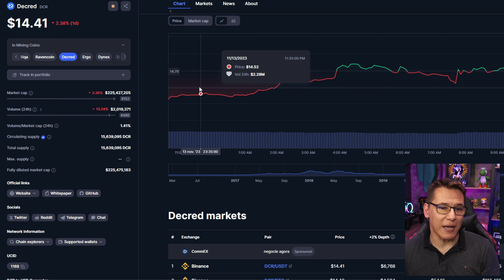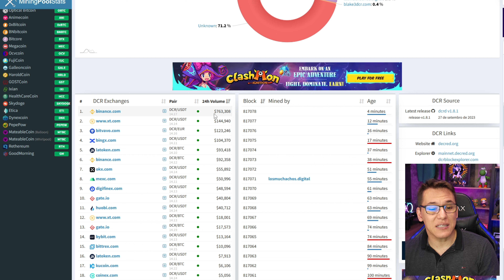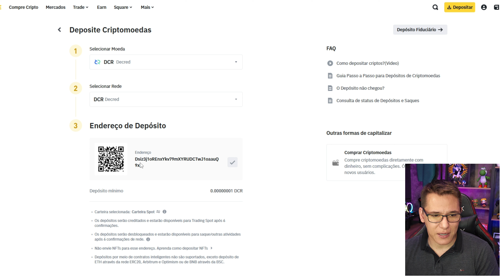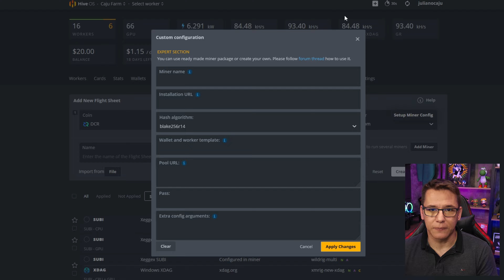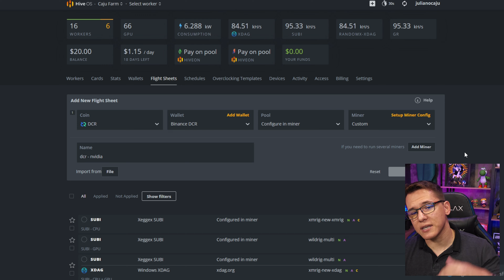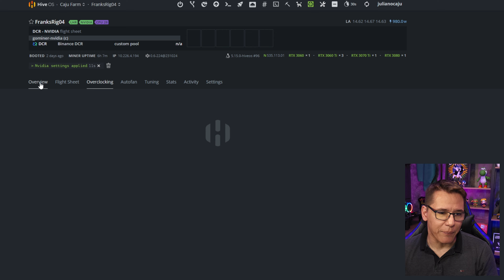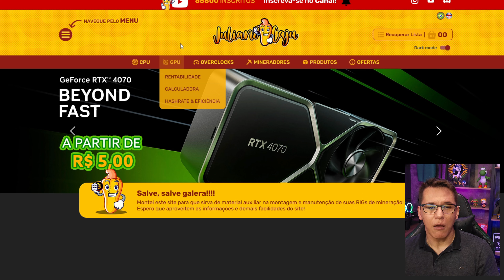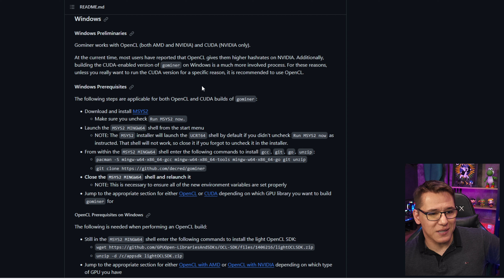⛏️💰 COMO MINERAR A MOEDA DECRED (DCR) - PASSO A PASSO - HIVE OS E WINDOWS (*Upd 15/12/2024)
Salve, salve galera! E mais uma moeda!!! Um video mostrando como minerar a moeda Decred (DCR) passo a passo, com as manhas, macetes e dicas desde a criação da carteira e configurações!

00:00 - Salve, salve galera
00:24 - Introdução a DCR
00:56 - DCR no Coinmarketcap / MiningPoolStats
01:56 - Pools
02:33 - Exchange
03:06 - Hive OS - Configurações
07:34 - Overclock de Eficiência
09:13 - Windows
09:53 - Resumão da Mineração de DCR
11:03 - E o vídeo foi esse